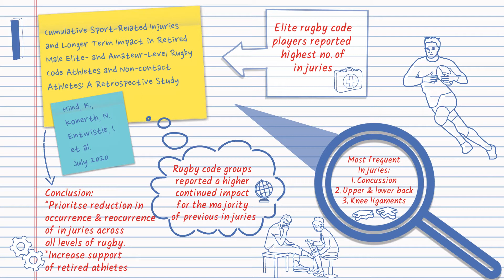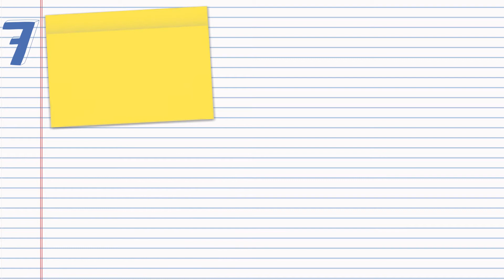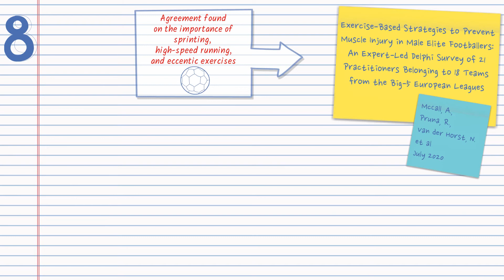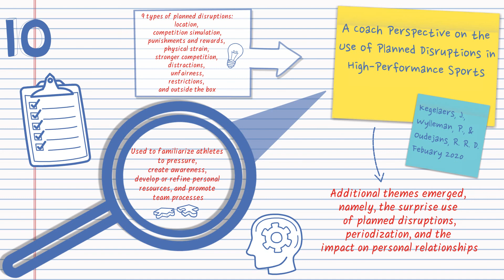Top 10 MOST talked about Sport Science Academic Studies | 2020 | Sport Science Hub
Discover the hottest, most talked about sport science academic studies of 2020. Forget trawling online to find the latest cutting edge sport science research. We’ve included the studies spanning exercise physiology, sport psychology, biomechanics and strength & conditioning, that got YOU talking the most!

Find out more:
0:00 Intro

0:21 (1) Hind, K., Konerth, N., Entwistle, I., Theadom, A., Lewis, G., King, D., Chazot, P. and Hume, P., 2020. Cumulative sport-related injuries and longer term impact in retired male elite-and amateur-level rugby code athletes and non-contact athletes: a retrospective study. Sports medicine, 50(11), pp.2051-2061.

1:04 (2) Hargreaves, M. and Spriet, L.L., 2020. Skeletal muscle energy metabolism during exercise. Nature Metabolism, 2(9), pp.817-828.

1:40 (3) Sichting, F., Holowka, N.B., Hansen, O.B. and Lieberman, D.E., 2020. Effect of the upward curvature of toe springs on walking biomechanics in humans. Scientific Reports, 10(1), pp.1-11.

2:24 (4) Davis, H.L., Alabed, S. and Chico, T.J.A., 2020. Effect of sports massage on performance and recovery: a systematic review and meta-analysis. BMJ Open Sport & Exercise Medicine, 6(1), p.e000614.

2:59 (5) Rønnestad, B.R., Hamarsland, H., Hansen, J., Holen, E., Montero, D., Whist, J.E. and Lundby, C., 2020. Five weeks of heat training increases haemoglobin mass in elite cyclists. Experimental Physiology.

3:42 (6) Stokes, K.A., Jones, B., Bennett, M., Close, G.L., Gill, N., Hull, J.H., Kasper, A.M., Kemp, S.P., Mellalieu, S.D., Peirce, N. and Stewart, B., 2020. Returning to play after prolonged training restrictions in professional collision sports. International journal of sports medicine.

4:18 (7) Oikawa, S.Y., Bahniwal, R., Holloway, T.M., Lim, C., McLeod, J.C., McGlory, C., Baker, S.K. and Phillips, S.M., 2020. Potato Protein Isolate Stimulates Muscle Protein Synthesis at Rest and with Resistance Exercise in Young Women. Nutrients, 12(5), p.1235.

5:01 (8) McCall, A., Pruna, R., Van der Horst, N., Dupont, G., Buchheit, M., Coutts, A.J., Impellizzeri, F.M. and Fanchini, M., 2020. Exercise-Based Strategies to Prevent Muscle Injury in Male Elite Footballers: An Expert-Led Delphi Survey of 21 Practitioners Belonging to 18 Teams from the Big-5 European Leagues. Sports Medicine, 50(9), pp.1667-1681.

5:37 (9) Lisee, C.M., DiSanti, J.S., Chan, M., Ling, J., Erickson, K., Shingles, M. and Kuenze, C.M., 2020. Gender Differences in Psychological Responses to Recovery After Anterior Cruciate Ligament Reconstruction Before Return to Sport. Journal of Athletic Training, 55(10), pp.1098-1105.

6:18 (10) Kegelaers, J., Wylleman, P. and Oudejans, R.R., 2020. A coach perspective on the use of planned disruptions in high-performance sports. Sport, Exercise, and Performance Psychology, 9(1), p.29.